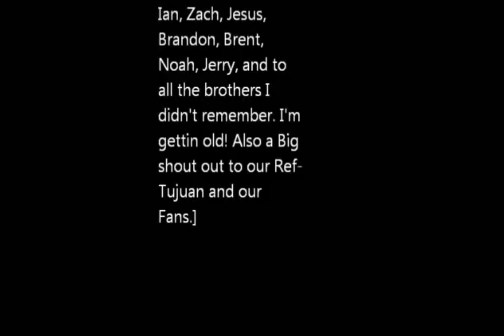ugm football.wmv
Seattle UGM Mens Flag Football 2011
Mens Shelter 58 New Vision 20